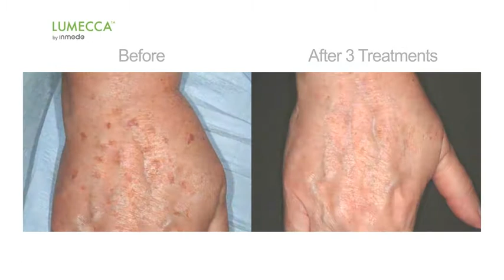Lumecca IPL treatment by InMode - Skintique Clinic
THE ULTIMATE SOLUTION TO REJUVENATE YOUR SKIN
Discover a superior solution to improve skin complexion, reduce skin irregularities, and look years younger.

Lumecca is the most powerful intense pulsed light (IPL) to treat pigmented and vascular lesions. After just one use, patients notice significant improvements in the complexion and clarity of the skin. Lumecca operates using photothermolysis, which provides a photofacial through the delivery of a comfortable light treatment.

In just 1-3 sessions Lumecca improves the appearance of: • Age spots (red/brown pigmentations) • Vascular lesions such as facial telangiectasias (spider veins) and poikiloderma • Rosacea (redness) • Freckles • Sun damage

Lumecca can be used on all areas of the body. The most common areas of treatment are zones that are regularly exposed to the sun. This often includes the face, neck, décolletage, legs, hands and arm.

Enquire today - 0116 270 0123